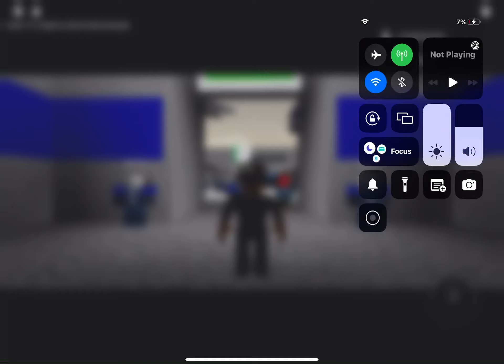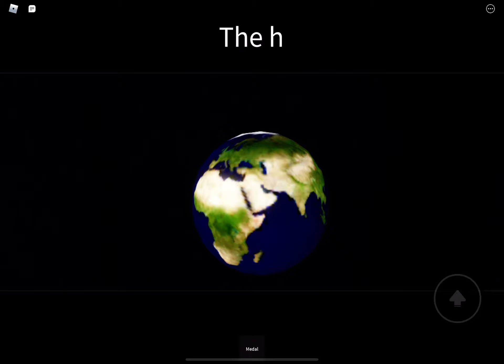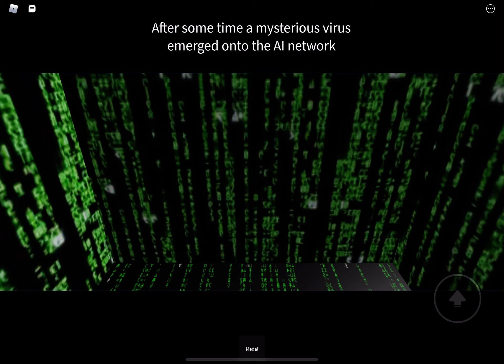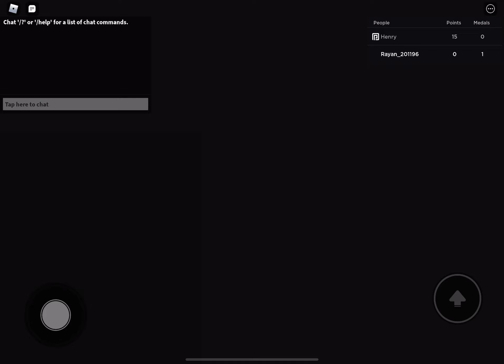I won a war in roblox!